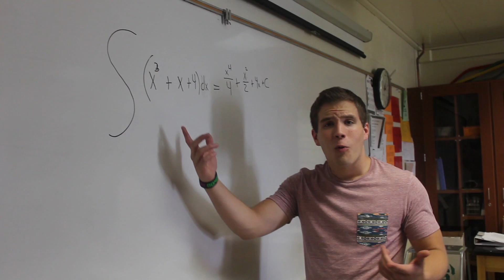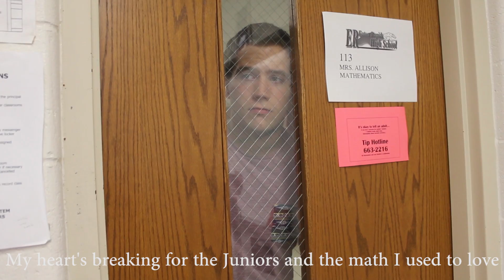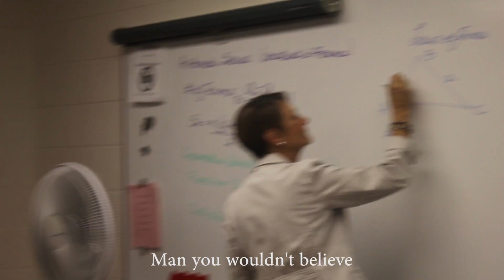Sum Nights - Calculus Parody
Final Project for AP Calculus - Eaton Rapids HS